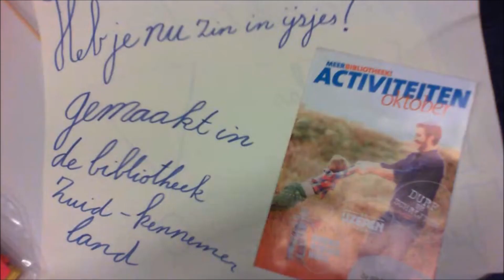RaarMaarWaar kinderboekenweek 2015 Veerle, Bloesem & Tjalle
Deze video is gemaakt tijdens de workshop "Waarom?Daarom! " -Videoanimatie maken in de Bibliotheek Zuidkennemerland | HaarlemNoord.
Gemaakt door Veerle, Bloesem & Tjalle
"Hoe worden Raketijsjes gemaakt?"